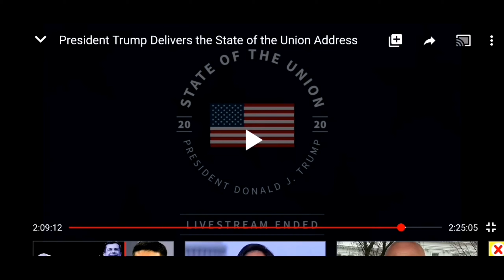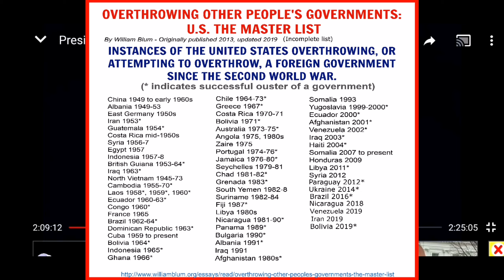SOTU: the oligarchs and the complicity in the great deception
Please excuse the repetition of a 5 minute segment at around 10:00 Mark about education.